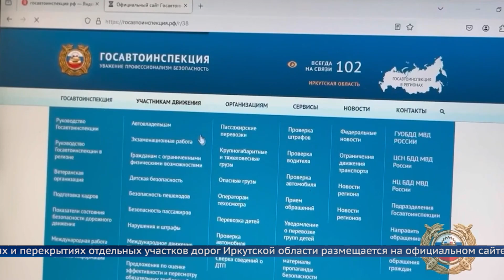На страже безопасности!